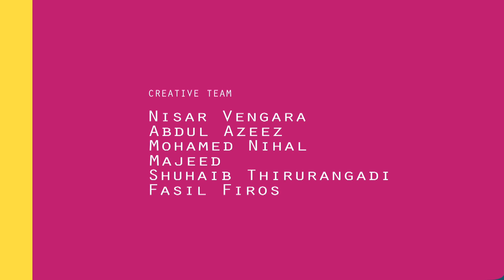Speaking Durian - Kids Animated Story - Animated / Cartoon Stories For Kids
Durian as we all know is a fruit wit lots of benefits.. Here's Durian speaking its merits on its own ! ! Interesting right ? So watch the full video, The Channel is intended to get a basic know-how on vegetables and fruits, it will be an infotainment for out little friends as well as their parents also. !

This is an exclusive YT Channel for Kids. Here you may find the KIDS rhymes, programs, tales, kids specials and much more like being mentioned. Alphabet Songs, Learn the Alphabet, Nursery Rhyme, English Nursery Rhymes, Animated Rhymes , For Kids,Nursery Rhymes. ABC song, Eeep the mouse, swimming, Baa Baa Black sheep, Take me out to the Ball game, Little Bo B peep, Jingle Bells, Hickory dickory dock, One Two buckle my shoe, This Little Piggy,This Little Pinky, Jack Be Nimble, Kids songs, Kids tunes, Kid songs yankee doodle dandy, English Rhymes for child dream, English Speaking practice, Wood Pecker, Clap ypur Hands, Listen to my band, If I were an apple, I hear thunder, Goosy Goosy Gander, My new shoes, As pussy sat on upon, I am a little tea pot, The dog says bow wow, Little nancy etticote, One two buckle my shoes, Johny johny yes papa, Mary had a little lamb, Happy Birthday, Row Row Row a boat, Old Mc Donald, Are you sleeping, Jingle Bells, The Rainbow, If your happy, baby elephant, Its bitsy Spider, Hickory Dickory Dock, Ding Dong Bell, Chubby Cheeks, Hot Cross Buns, Cobbler Cobbler, Humpty Dumpty, Swinging high, Doctor foster, My tooth brush, Engine number nine, Tick yock, There a big eye owl, Piggy on the railway, Twinkle Traffic light, number thymes, After a bath, Twinkle Twinkle Little star, London bridge is falling down, Rock a bye baby, I will sing, Five Little soldiers, Cock-A-Doodle-Doo, Tom the Piper son, Ringa Ringa Roses, Thank you god